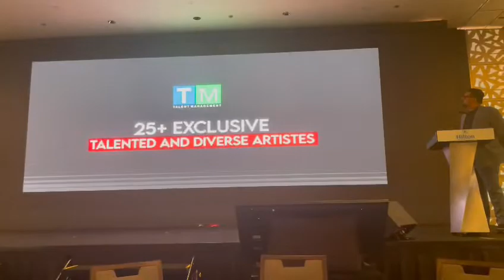Universal Music India Acquires TM Ventures; Devraj Sanyal Announces at All That Matters in Singapore